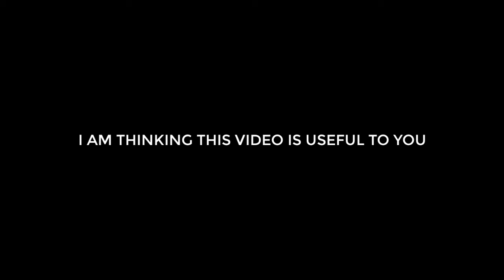TOP 10 OUTROS FOR YOUTUBERS 🤙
Download links🔽🔗